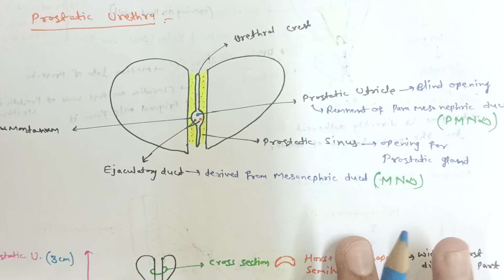Urethra | Male Urethra | Prostatic Urethra | Urethra anatomy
The urethra is a tube that connects the urinary bladder to the urinary meatus for the removal of urine from the body of both females and males. In human females and other primates, the urethra connects to the urinary meatus above the vagina, whereas in marsupials, the female's urethra empties into the urogenital sinus.
This is Ankit Singh ,I'm just here because I love to share my knowledge and life experience with you

⭐For any feedback about this channel Or Suggestions